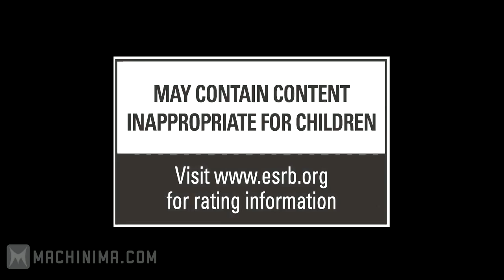Call of Duty MW3 Spec Ops: Gameplay Trailer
Video made by (MachinimaRespawn)
Call of Duty Modern Warfare 3 Spec Ops Survival Trailer [HD]
Developer: Infinity Ward
Release: 11/8/2011
Genre: FPS
Platform: PS3/X360
Publisher: Activision